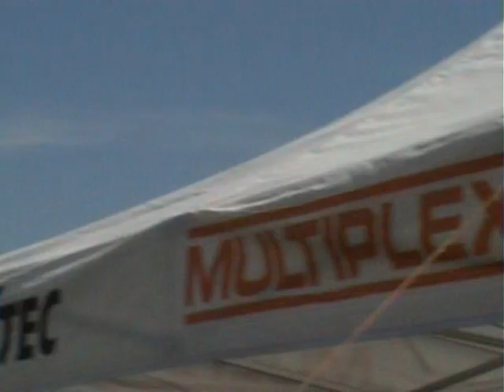Ebensee Flugtag des MFC Kondor Desselbrunn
Einige Highlights des ersten Flugtages